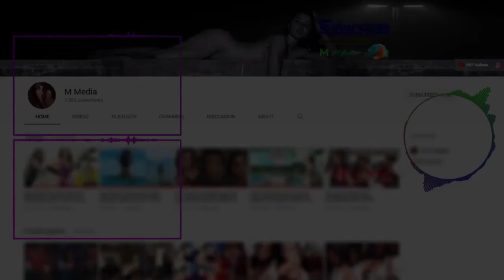HOT Actress Heena pancha Workout video upload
Heena panchal new video